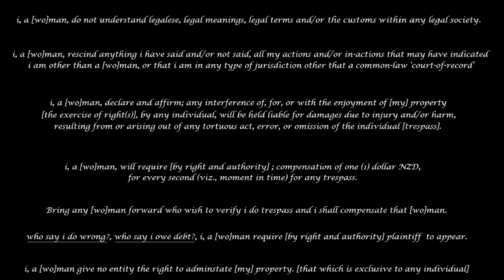Rants - Taxing Trollups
Venting, some mongrels out there just have no fucking clue!, the brain dead shitizens of any concept for starters.

if one is a man or woman, Equal to any other FUCKING ACT L:IKE IT!

That or be an obedient consuming slave, and follow thy leader, a corrupt criminal scumbag who does not give one shit about anyone other than himself and his Banker Buddies.